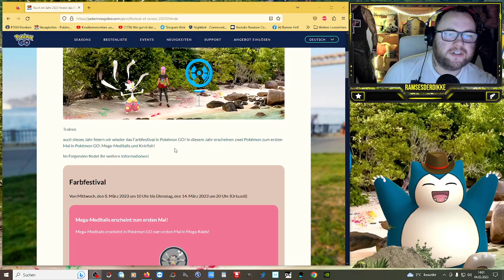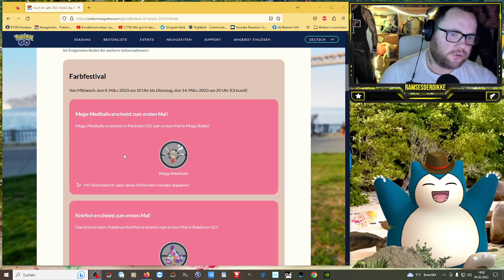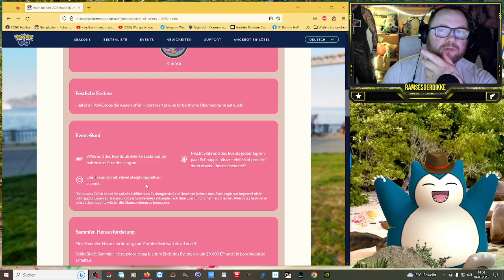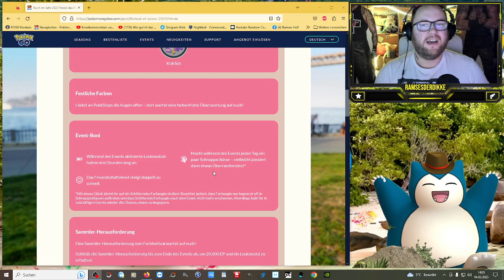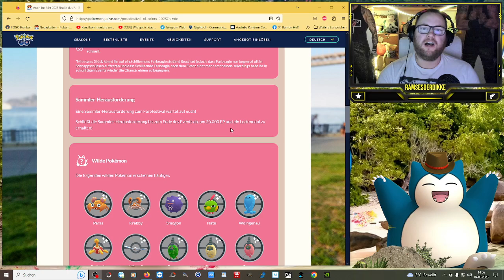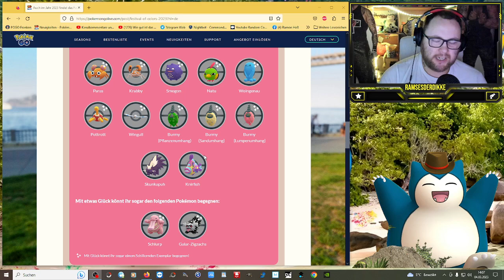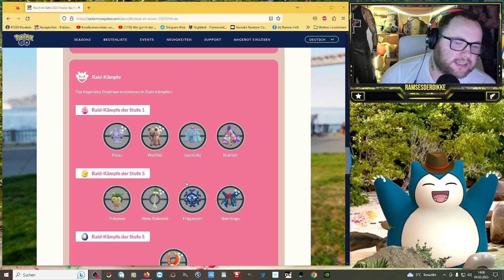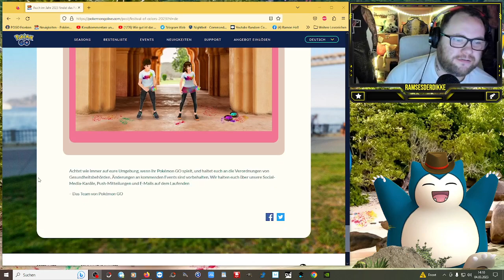Knirfish & Mega Meditalis beim Farb Festival 2023 !!! | Pokémon GO Deutsch # 2365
GUMMA !!!

Mein Trainer Code : 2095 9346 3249